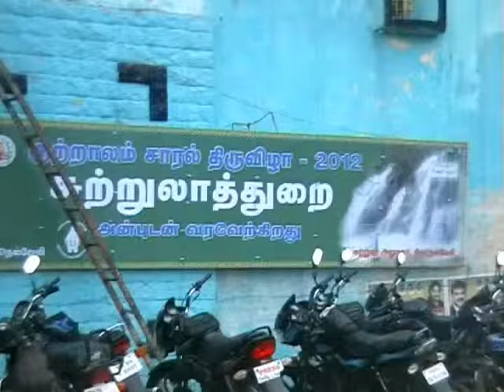TEEVARATTAM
குற்றாலம் சாரல் திரு விழாவில் கிராமத்து கலையான ஒயிலாட்டத்தை ஆடி சுற்றுலா பயணிகளை கவர்ந்தனர் .